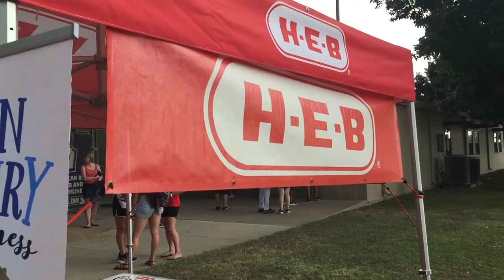July 4th 2018 Vlog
It could've gone better...but July 4th will come again next year. Hopefully the rain won't come back with it.